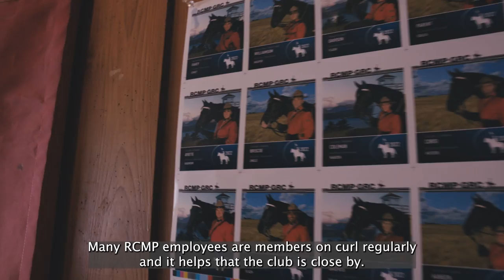Curling and the RCMP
While in Ottawa, Canada at the World Men's Curling Championship in April, World Curling dug into the historical connection between the RCMP and curling.